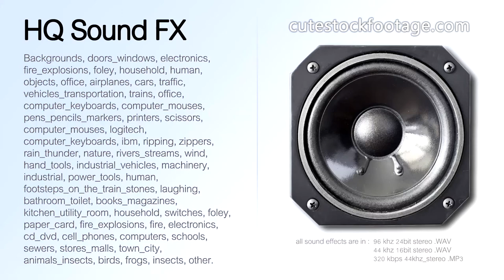Water from crane bathroom 02 - HQ sound effect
Water from crane, bathroom, very soft, turn on &amp; off. Duration: 00:10,07 ms